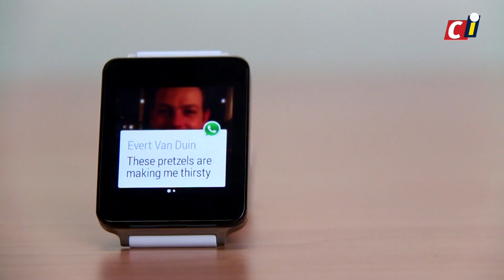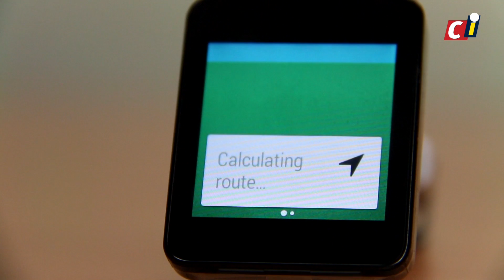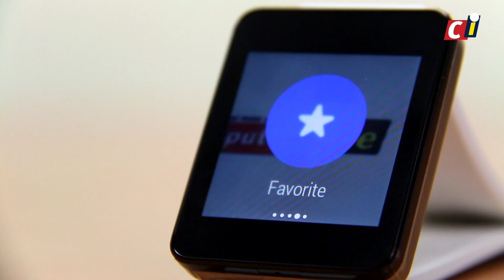Review: Android Wear, het begin van een prachtige toekomst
De LG G Watch, waar we vorige week al over schreven op is de eerste smartwatch die volledig draait op Android Wear. Over de smartwatch zelf is genoeg te zeggen - het apparaat is niet mooi, moeilijk te lezen in zonlicht, en de batterij gaat niet lang mee. Maar wij zijn vooral geïnteresseerd in het besturingssysteem. Daar zijn we namelijk razend enthousiast over.